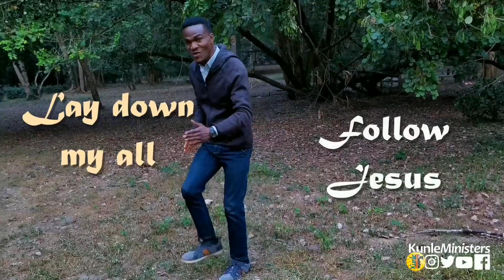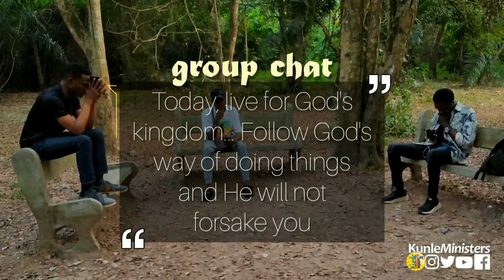I Offer my Heart (Kunle Ministers)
Kunle ministers a new single "I Offer my Heart" a song of obedience to the admonition of Jesus about discipleship, when he said in Matthew 16:25 "For whosoever will save his life shall lose it: and whosoever will lose his life for my sake shall find it." We want to encouraged and stir you also with this song to follow Jesus and live for Him.

LYRICS
Intro:
Jesus said he that keeps his life will lose it, but he that loses his life for my sake shall find it. Are you ready to offer your heart?

Verse 1:
Through the mountains and the valleys
Love me above all that you have
And I'll be your shield and your,
Your great reward

Chorus:
(I offer heart)
I lay down my all to follow Jesus
(I will not keep my life)
I lose it for him that I may find it

Verse 2:
Preach my word don't be ashamed
To your friends and to your family
By my Spirit I will inspire
You'll see my power
Signs and wonders

Interlude Talk:
Cast your bread upon the waters, for thou shall find it after many days,
Those that leave family and things, Jesus said, for my sake shall reap a hundred fold in this life.
 For God is not unrighteous to forget your work and labour of love, I stir you up with the words of this song in the name of Jesus.
Come on!

Bridge:
Cast your bread on, on the waters
(Won't hold it back)
After many days you'll see it again
(I'm getting it back)

Don't be weary in doing well
In due season you will reap it

Don't hold back your offering
Give it to the Lord he will give you more

Keep on standing confessing his promises
'Cause he's faithful he never fails no